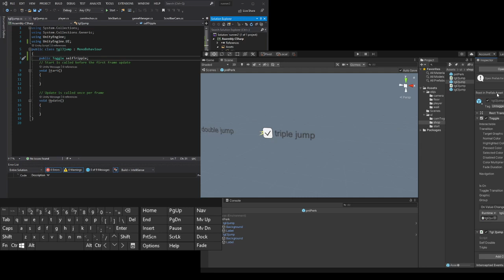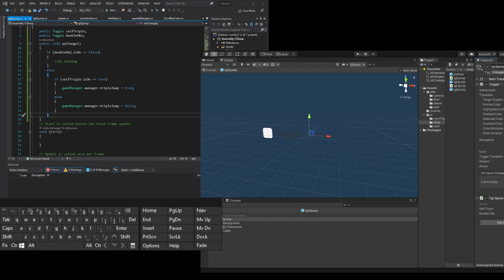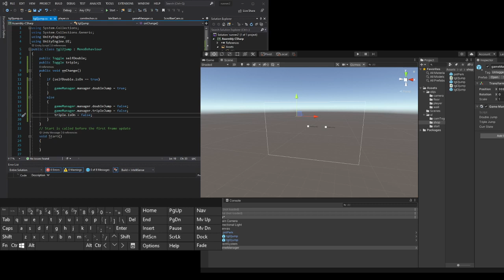making a game 3 part 4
making a runner game
various